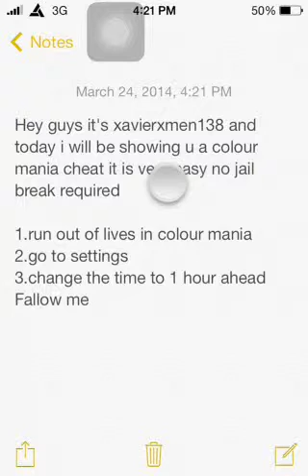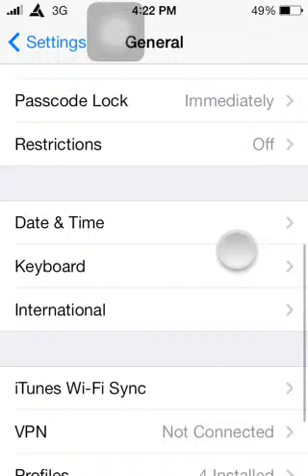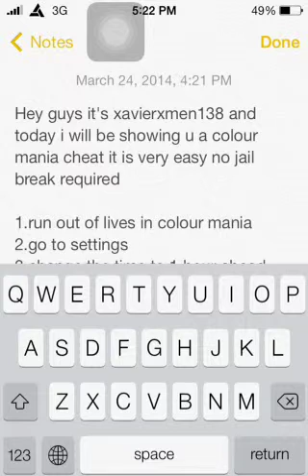Colour mania cheat